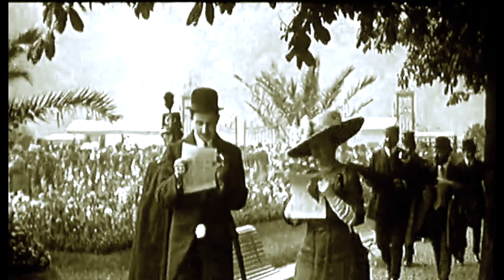LF Céline - La meilleure chose à faire dans ce monde, c'est d'en sortir (par M.Bouquet)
Extraits illustrés du voyage au bout de la nuit, lus par Michel Bouquet.
"Alors je suis tombé malade, fiévreux, rendu fou, qu'ils ont expliqué à l'hôpital, par la peur. C'était possible. La meilleure des choses à faire, n'est-ce pas, quand on est dans ce monde, c'est d'en sortir ? Fou ou pas, peur ou pas..."